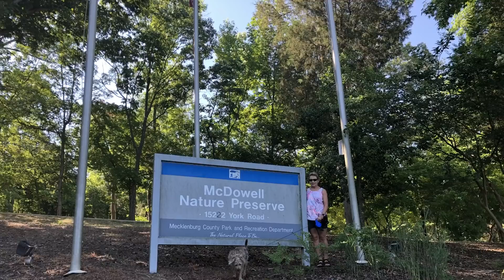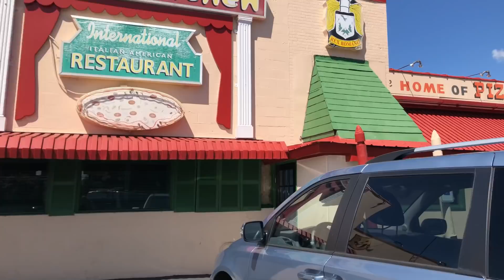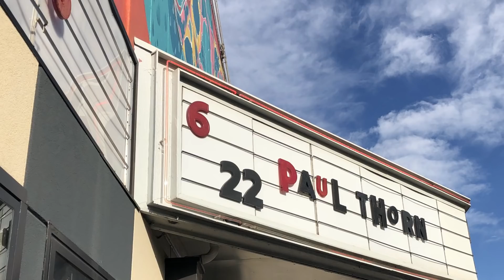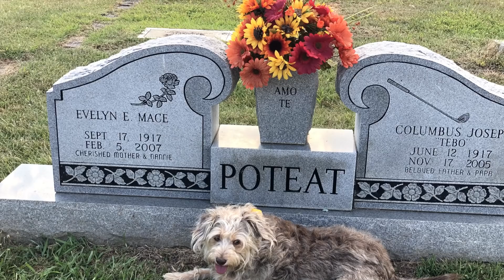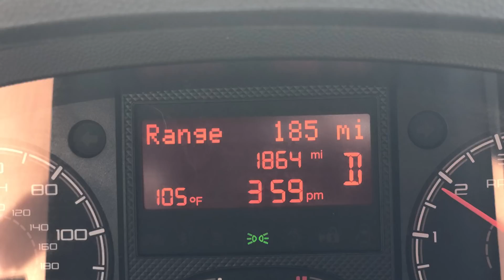First Time Camping In Travato Class B 59K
Our First Trip In Our Winnebago Travato - McDowell Nature Preserve, Paul Thorn and JJ Grey

Lynn and I picked up our new Winnebago Travato 59K on Wednesday, drove home and then headed out on Thursday for a planned trip that was wrapped abound seeing concerts by Paul Thorn and JJ Grey.  We camped at the McDowell Nature Preserve at Lake Wylie and then hopped in the van to do all of our site seeing and shopping.  Having just purchased the van we spent most of the time taking advantage of all the great shopping around the Charlotte area.

We had several Travato-specific issues to solve, the most important of which was solving the bedding and sleeping.  The first night we tried sleeping with lightweight quilts and sheets.  That kind of worked but the rough fabric of the beds was noticable so I suggested we at least try sleeping bags.  So off we went to Dicks, who happened to have camping stuff on sale. We bought regular sized bags.  They worked ok but both of us had a hard time keeping them under us.  So we went back and exchanged them for oversized square bags.  They were just too heavy.  So then we decided making up the bed was actually the way to go.  Having the dimensions in hand it looked like we could buy one quilt at Sams and cut it in half and it woudl fit the beds perfectly.  It did.  Finally we got a perfect nights sleep.

One of the best storage solutions we’ve seen is converting the hanging wardrobe area to drawers by adding Elfa shelves shelves from The Container Store. So off we went to find the right ones and install them... and return the big sleeping bags now that we’d solved the bedding situation.

There’s nothing like a live concert.  And on this trip we got to see two of our favorites.  First it was Paul Thorn at the Neighborhood Theatre.  Then we parked/camped by the stage at NODA Brewing and got to see JJ Grey and MOFRO for the first time.  Both were great and fun times.

Our one RV site for this 5-day trip was at the McDowell Nature Preserve on Lake Wylie.  Man, you can see from the video the sites were paved, smooth and BIG.  They were not level but they even warn you of that on their website.  It was $30 per night for the site.  The bathrooms were good... not super clean but OK.  They had those push and keep the water on for one minute showers.  There were many trails to hike that took you into the woods or to the waters edge.  We never ran out of places to explore and never had to leave the park to find something to do with our time, well other than go out to eat and go shopping.

So, our first trip as camper van folks was actually pretty comfortable and exciting.  We’d love to hear of your experiences with smaller campers like this too.